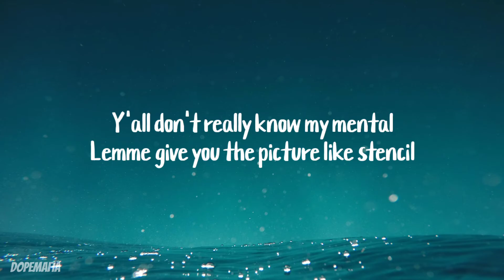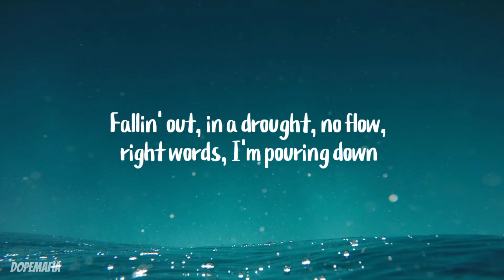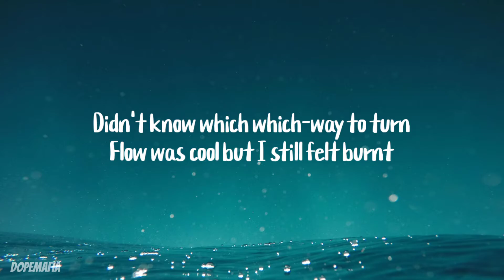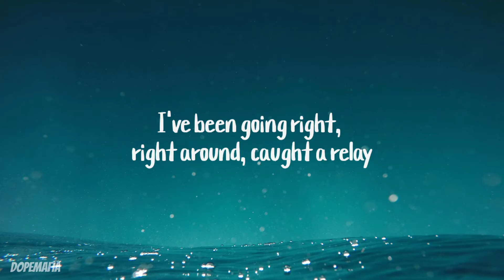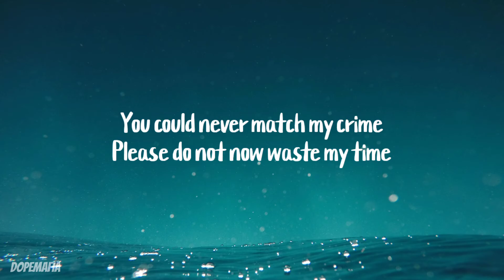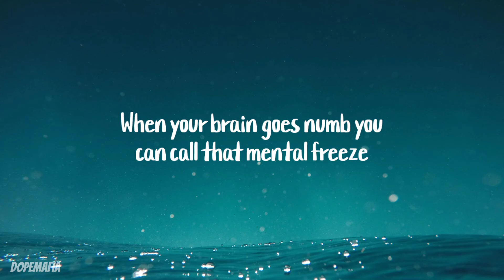Masked Wolf - Astronaut In The Ocean (Lyrics)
Astronaut in the ocean Lyrics
[Intro]
Astro-naut

[Chorus]
What you know about rolling down in the deep?
I feel like an astronaut in the ocean, ay

[Verse]
She say that I'm cool, I'm like yeah that's true
I believe in G-O-D, don't believe in T-H-O-T
She keep playing me dumb
I'ma play her for fun
Fallin' out, in a drought, no flow, right words, I'm pouring down
See that pain was all around, see my mode was kinda lounge
I'ma kill everything like this purge
Even if I don't get paid for progression, I'ma get it
I'ma keep it inner motion, keep it movin' like kinetic, ay
Put this shit in a frame but I know I don't blame
Every day that I say, "Man I seen you deflate"
Have you woken on a plank, la-la-la-la-la
Oh pass together, God let me party
I've been going right, right around, caught a relay
Pass the baton, back to the mall, swimming in the pool
Can't drink 'em all, uh
Wanna piece of this, a piece of mama, a piece of Xan
You could never match my crime
Please do not now waste my time